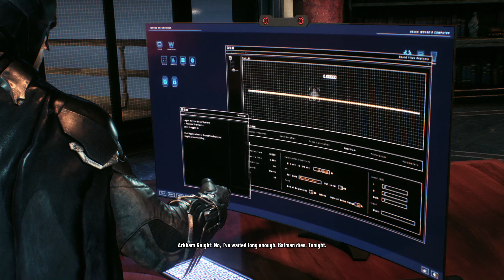Batman: Arkham Knight - PCGamePlay - Find Barbara Part 3 - Arkham knight shot Batman - 11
🦇 Welcome to PCGamePlayMasters! 🎮

In this video, join us for an epic journey through the dark and dangerous streets of Gotham City in Batman: Arkham Knight PC Game. Witness the thrilling action as the caped crusader faces off against Gotham's most notorious villains, showcasing his unmatched combat skills, stealth abilities, and Batmobile prowess.